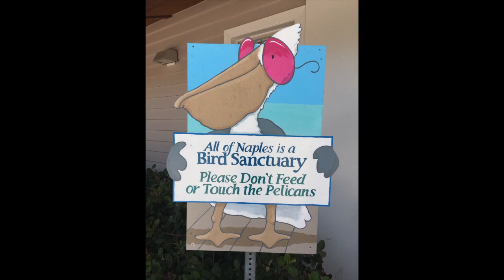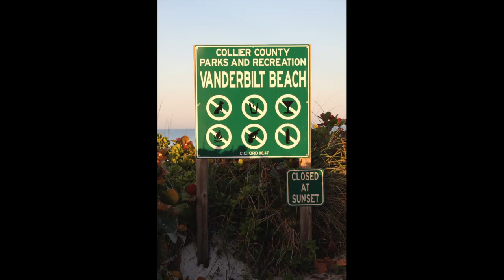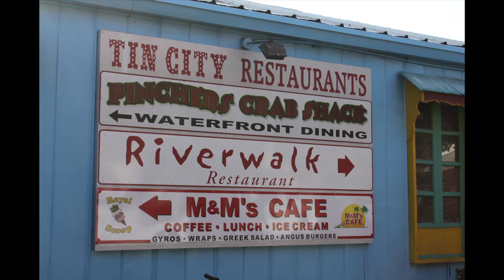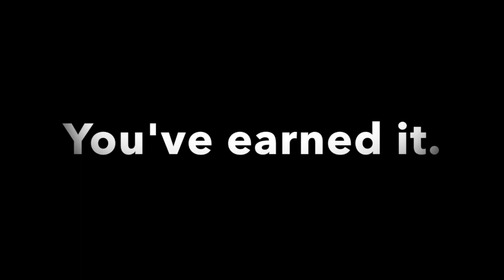Truckers REALLY Need a Vacation, Too!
Dave chats about the importance of the need for a vacation from your truck driving job.
34 Hr resets do not qualify as a vacation. A minimum of one week or more AWAY from the truck is a decent break needed to destress and recharge your batteries.
It is a well known fact that a truck driving job takes a serious toll on both physical and mental health. Regular vacations and breaks away from driving will help you to regain your focus and relax and unwind, so you are at your best when behind the wheel.
You can't afford a vacation? You can't afford not to either. Budget for a holiday... go camping, hiking, a fishing vacation... doesn't need to cost a lot to be fun and enjoyable.
Do it for your yourself. You'll never regret it.

If you're a truck driver, or interested in becoming a truck driver, be sure to subscribe to our Smart Trucking Channel for tips and advice which may be useful in your trucking career.

Song: Zoom